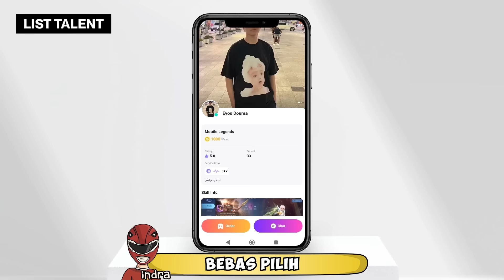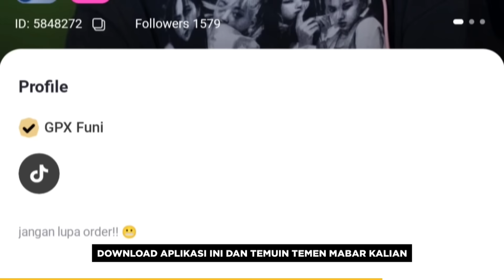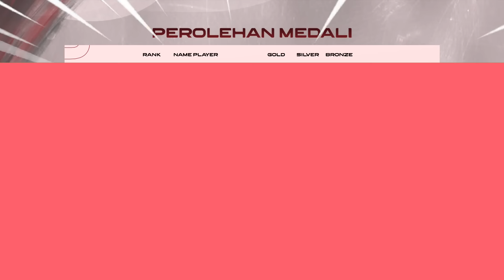LOMBA PALING KOCAK!!!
Berang berang kebanyakan cuek, Mari berangkat order Cewek!
Lubieee. - 14193758